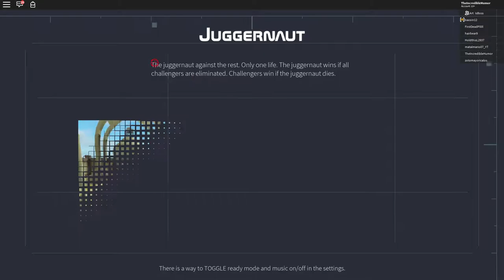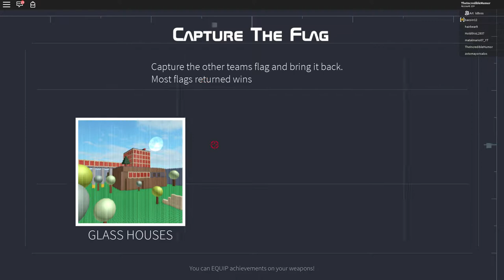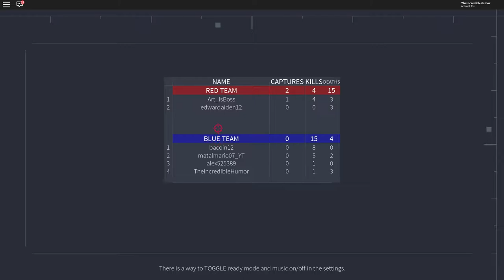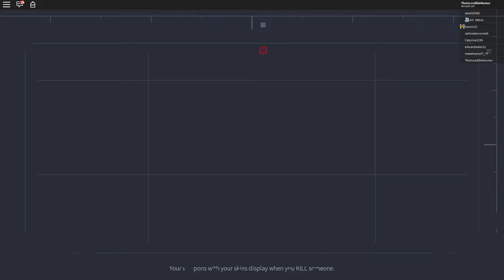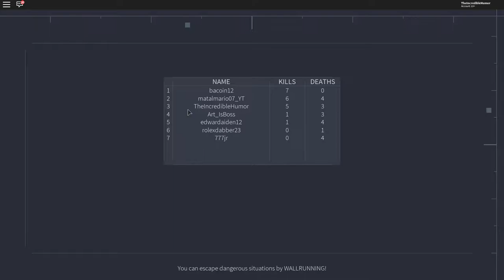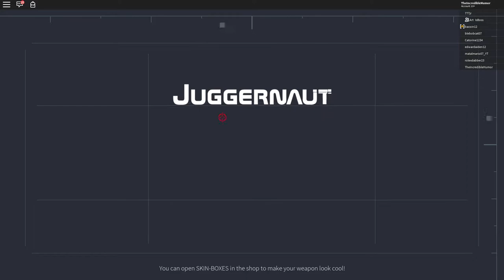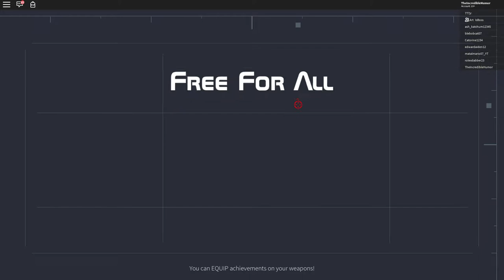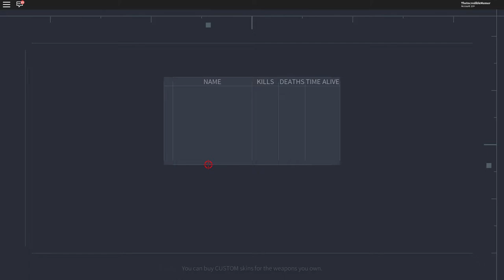A Broken Game - ROBLOX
You guys may hear me sniff alot and its because i had a runny nose while recording. get used to it..